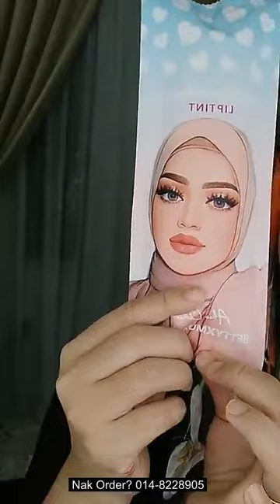MUA Bellaz : Makeup Simple Untuk Ibu2 Surirumah, Berseri2 Wajah!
Antara item Bellaz pakai :
💋1 - Okaya Setting Spray
💋2 - Betty Beauty Serum
💋3 - Truskin Moisturiser
💋4 - Okaya Primer
💋5 - CPG Eyebrow Pencil (Chocolate)
💋6 - Rosetyara Corrector Orange
💋7 - 1 Minute Miracle Foundation (Fair)
💋8 - Sugar Gold Oil
💋9 - Rosetyara Orange Corrector
💋10 - Okaya Loose Powder
💋11 - 1 Minute Miracle Mascara
💋12 - manniqueen Blusher (02 - Dolly Pink)
💋13 - Lebiu Ombre Lipsmatte (Aku Cinta)

Jom praktis makeup! ..